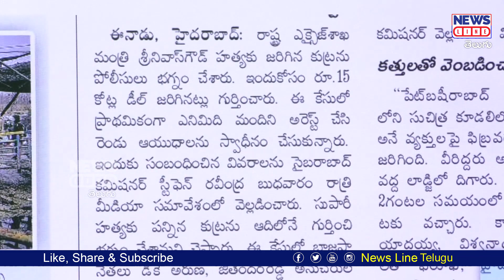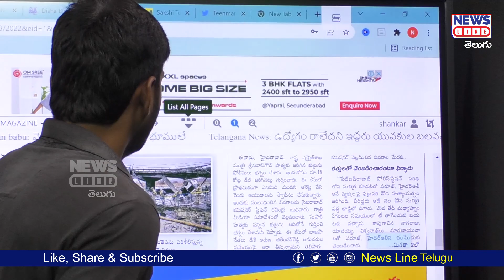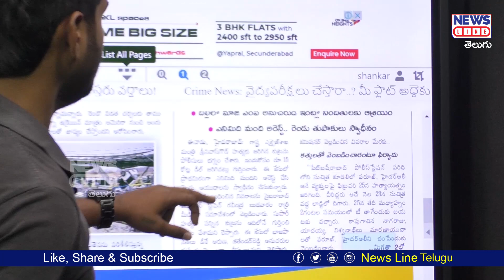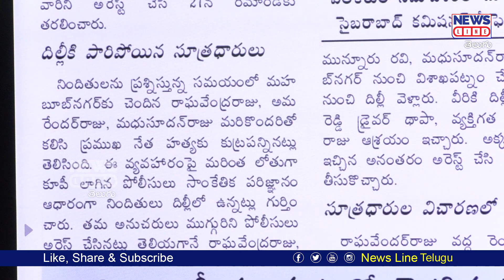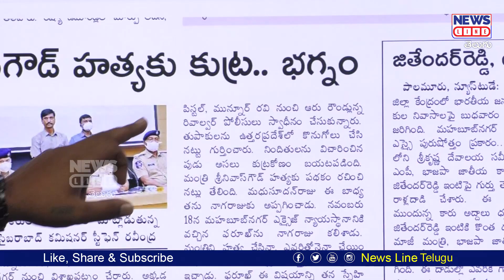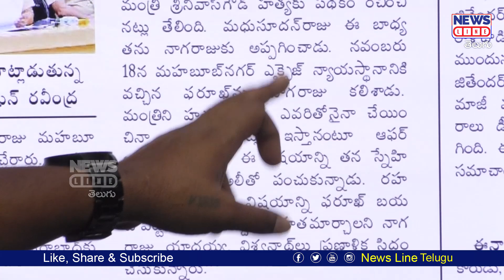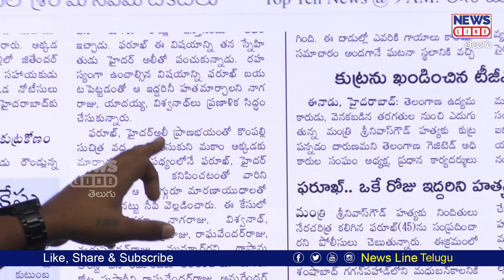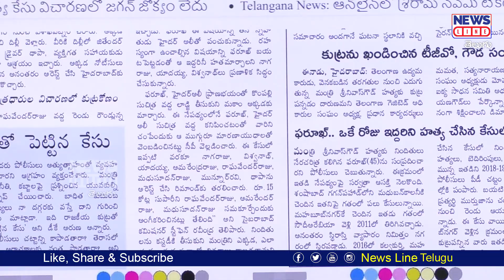శ్రీనివాస్ గౌడ్ మర్డర్ స్కెచ్ ఎలా వేశారో..ఇక్కడ చూడండి - Minister Srinivas Goud - News Line Telugu